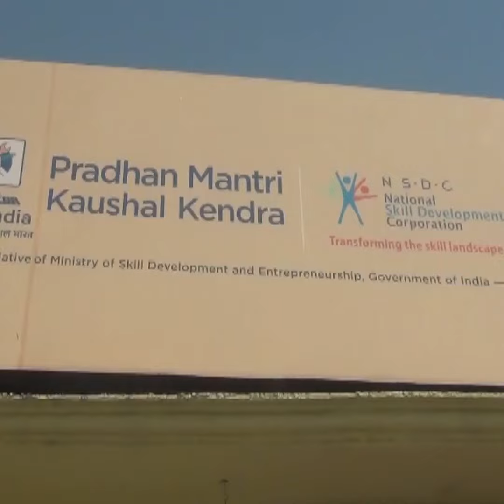प्रधानमंत्री कौशल विकास योजना से बेरोजगारों को मिला रोजगार